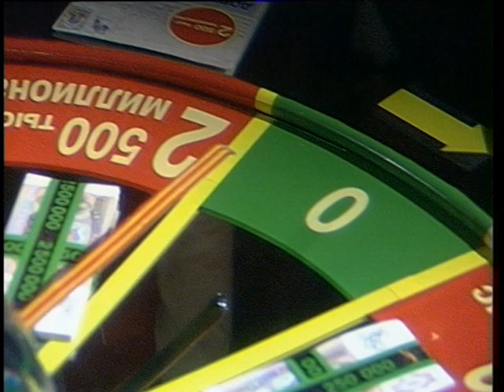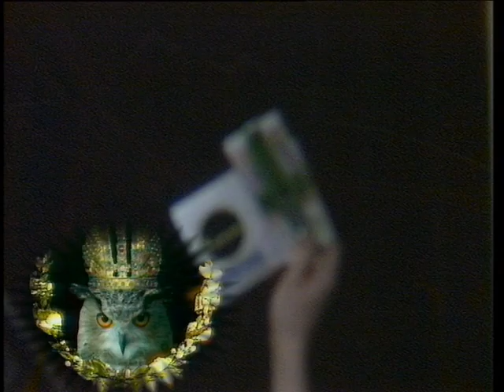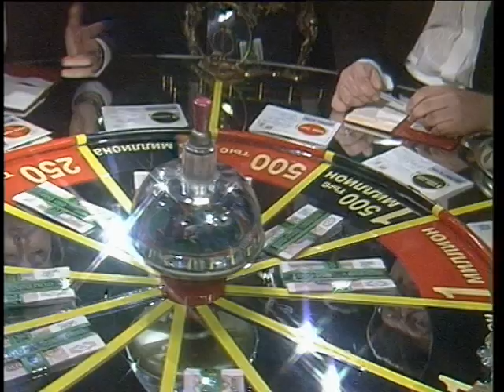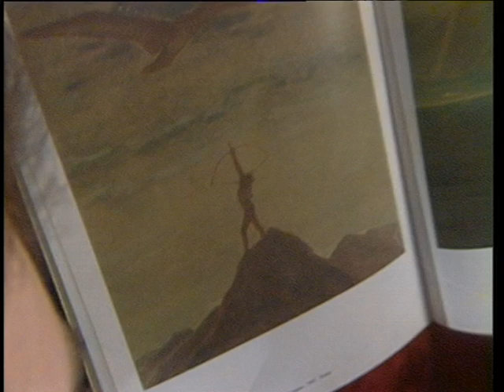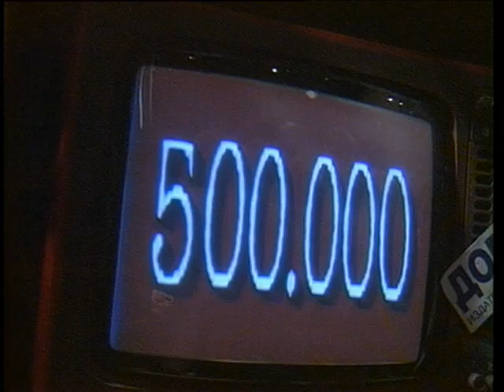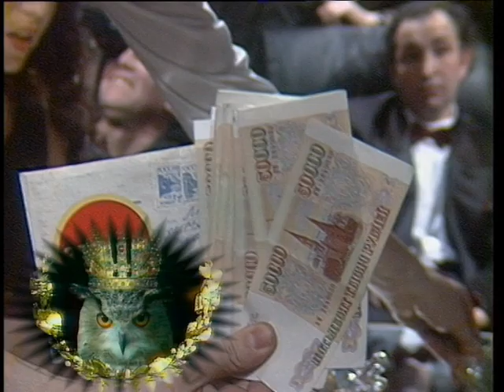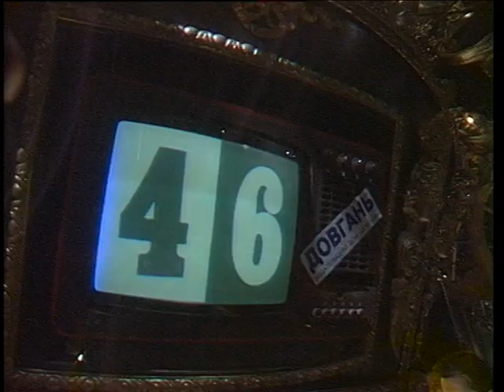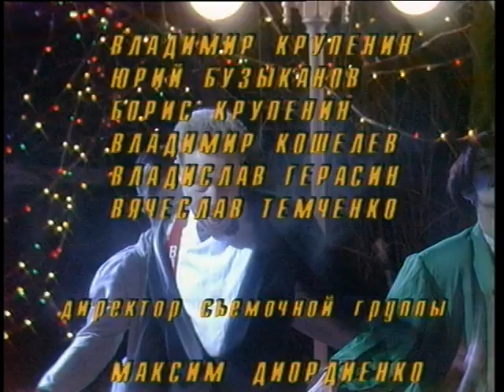Что? Где? Когда? Зимняя серия 1994 г., 1-я игра от 26.11.1994 (интеллектуальная игра)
Участники игры:
Георгий Жарков – капитан
Олег Фастовский
Владислав Быков
Евгений Ильин
Елена Пальцева
Ян Приворотский

Счет игры: 6:4 в пользу телезрителей